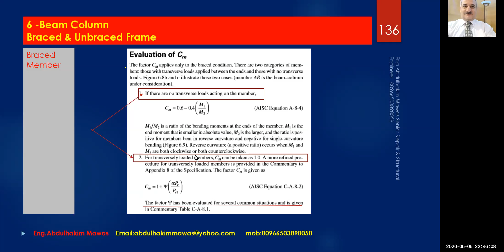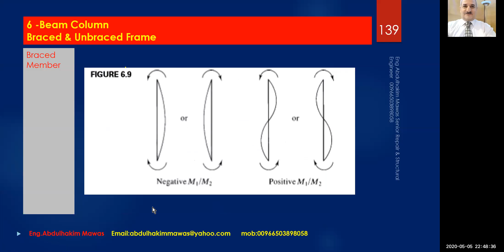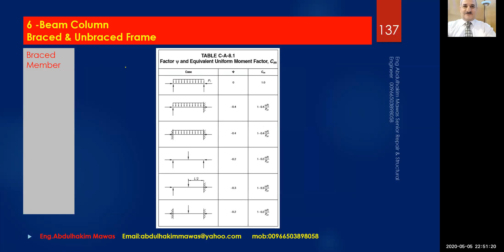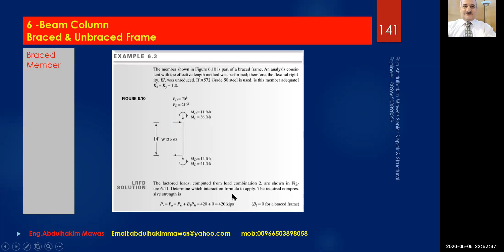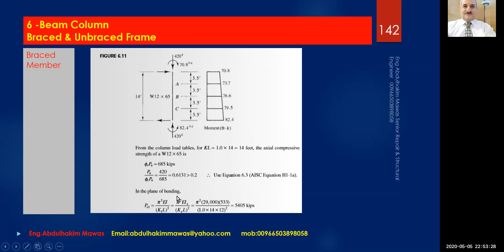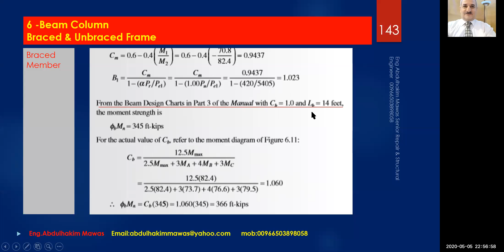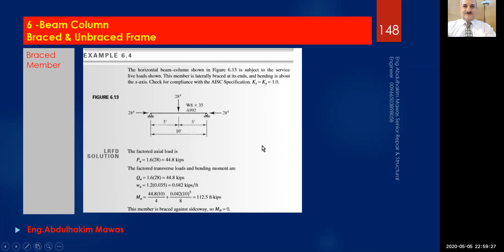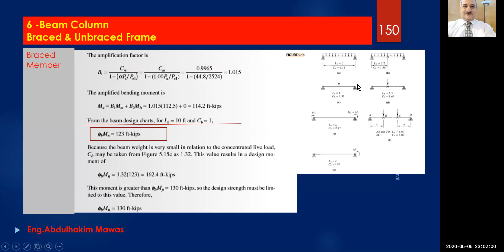Lect 8- Steel Design elemnets as per AISC cm and cb calcs.for member subj. to compresion and moment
This video explain cm & Cb for member subjected to compression and moment forces